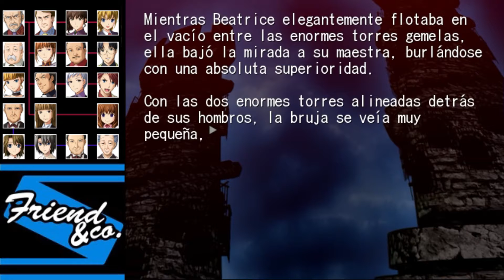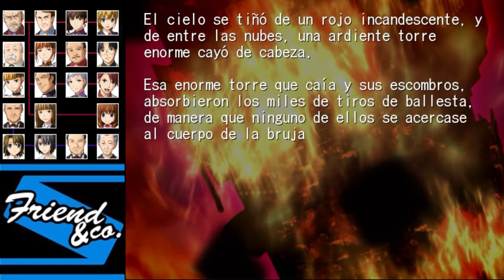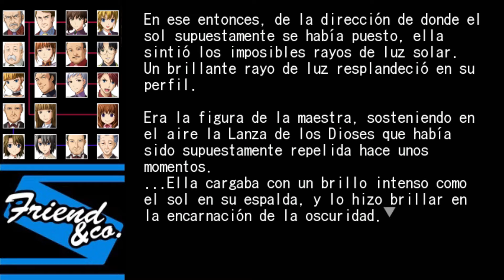Umineko no naku koro ni Cap3: Ep11